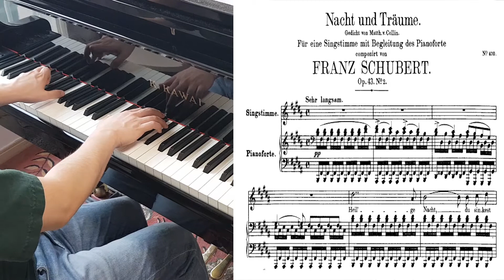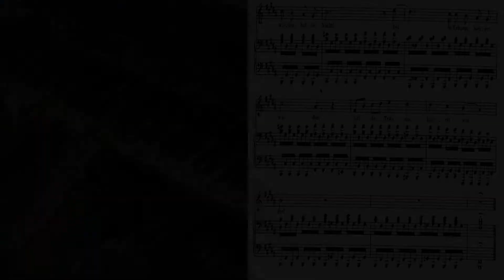F. Schubert - Nacht und Träume (Piano Accompaniment) (Karaoke) (Piano 반주)